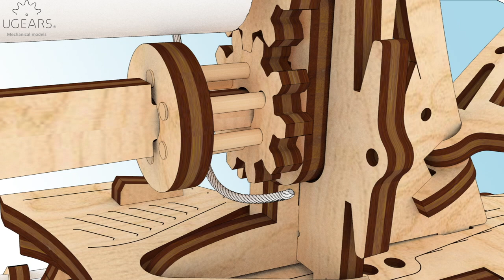Assembly of Ugears Trimaran Merihobus || Lacing mainsail Part 7 Page 35 Pictures 16-17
Hi Friends,

In this video we will show you how to install mainsail, lacing the thin white thread we use for the rigging of the Trimaran Merihobus model. Here you will find step-by-step visualization of this process according to the assembly instructions which goes with the Ugears Trimaran Merihobus Model kit Lacing mainsail Part 7 Page 35 Picture 16-17